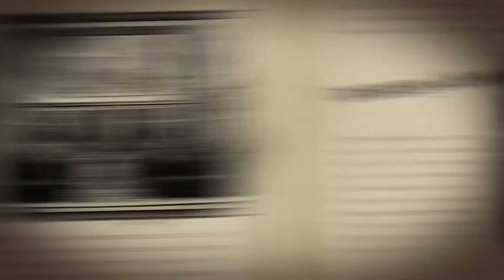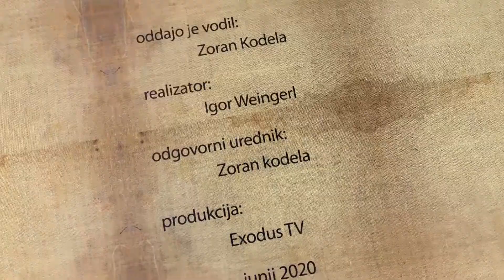2. vatikanski koncil in nove binkošti, 4. del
2. vatikanski koncil in nove binkošti, 4. del